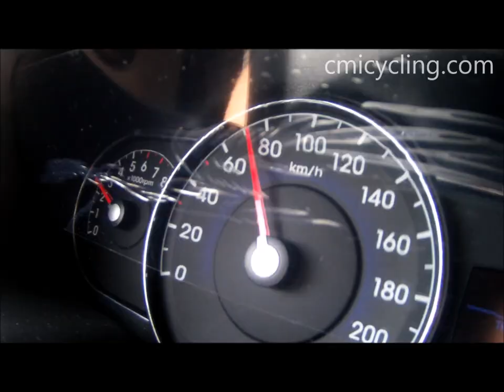A cyclists life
What is it really like being a cyclist? It’s not all fun and glamour.  Check out our full video on YouTube “A Cyclist’s Life” about what life is really like on the UCI circuit.